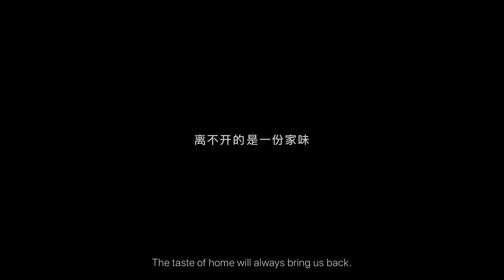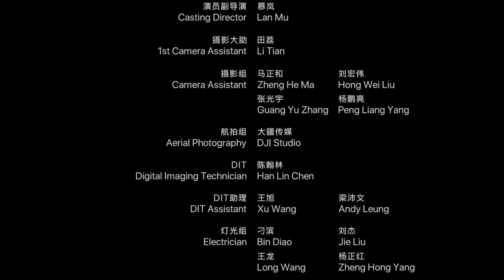아이폰XS로 촬영한 중국 설날 맞이 단편영화 Apple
명절에 고향을 다녀가는 자식에게 하나라도 더 안겨주고픈 어머니 마음!
우리나라 뿐만 아니라 세계 어디든 똑같은 거 같네요
집으로 가져 가는 중에는 무겁고 힘들어서 짜증도 나지만
먹게 되는 순간, 세상 그 무엇과도 바꿀 수 없는 고향의 맛, 엄마의 손맛에 빠져듭니다

0:05 Chinese New Year – The Bucket – Apple

curated by CRE'FATAL
큐레이티드 바이 크리파탈